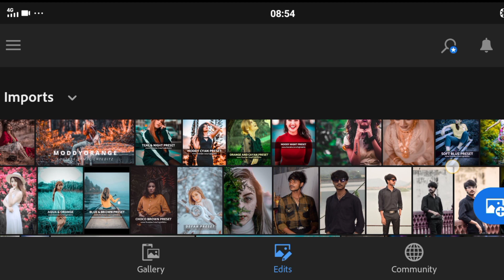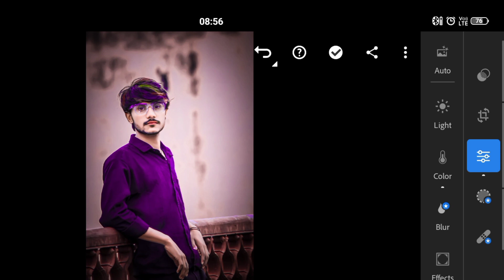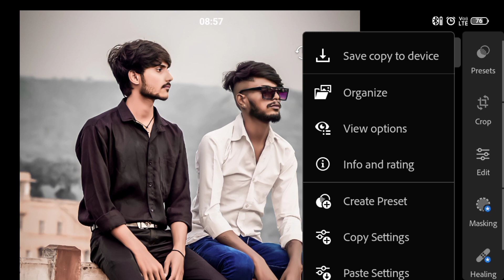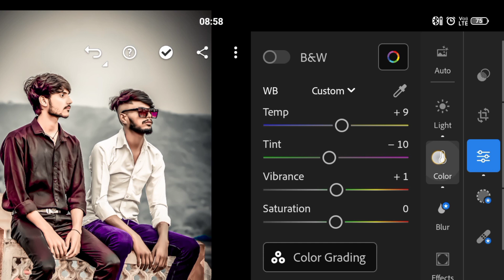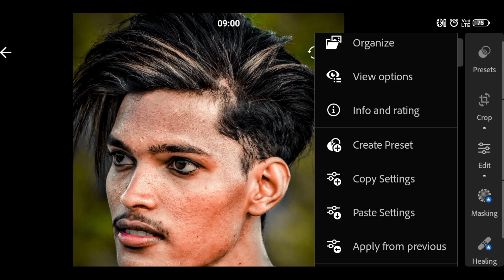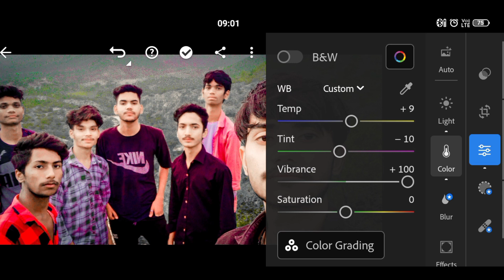Top 10+ Lightroom presets (LETEST XMP ) 2023 Best Lightroom presets photo editing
Lightroom presets
Lightroom presets photo editor
Lightroom se face smooth kaise kare
Lightroom presets
photo editing
face ko gora kaise kare
face wash kaise kare

thanks 🙏🙏🙏🙏🙏🙏🙏